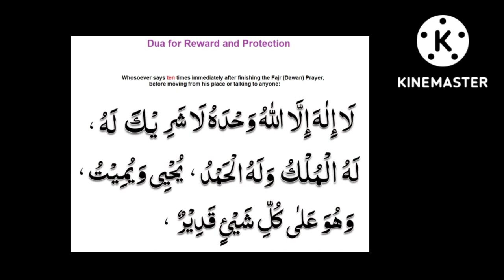ثواب اور حفاظت کی دعا@theguided8956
ثواب اور حفاظت کی دعا‎@THE GUIDE D89